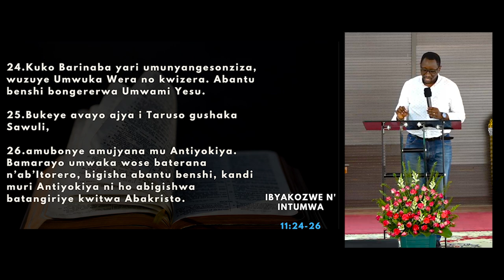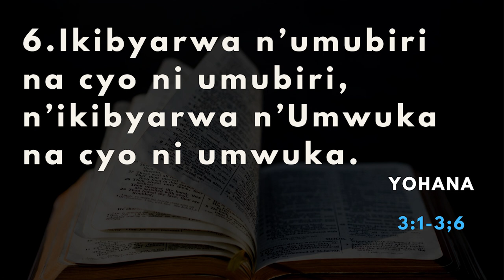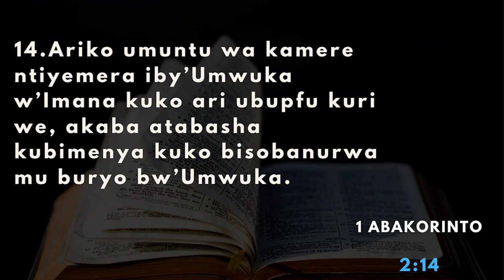NJYE NDI UMUKRISTO by Pastor Olivier N. (Mid week service 30-06-2021)